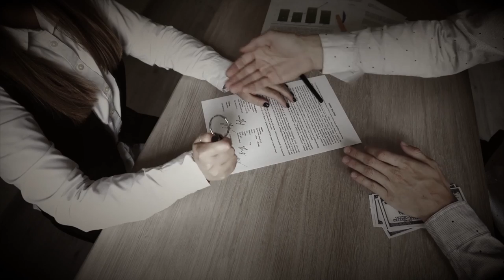Si hoy apareciera Jesús, ¿que harías? | Sadhguru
Sadhguru te pregunta: si las cosas más significativas aparecieran frente a ti hoy, ¿estarías listo para cambiar la dirección de tu vida? ¿Estarías preparado o estás enredado en la telaraña de tus propios arreglos?